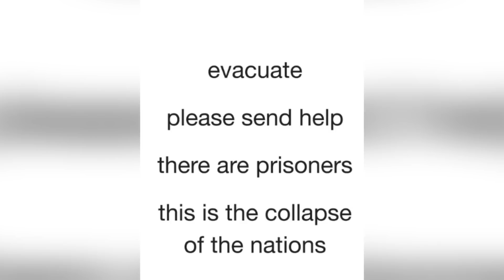Malaysia Flight MH370 Voicemail TERRIFIES The Internet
A Twitter user named TY shared a scary story. He was listening to his voicemail when he came across a message that featured military codes. It turns out, the military codes represented something, and I’m going to tell you exactly what, here for you on IO.